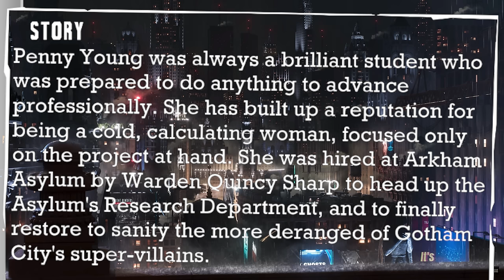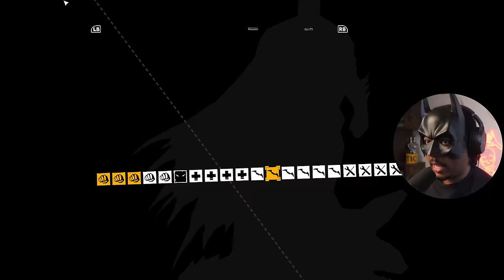NEVER BUY A BATMAN MASK OFF AMAZON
That mask almost ended me